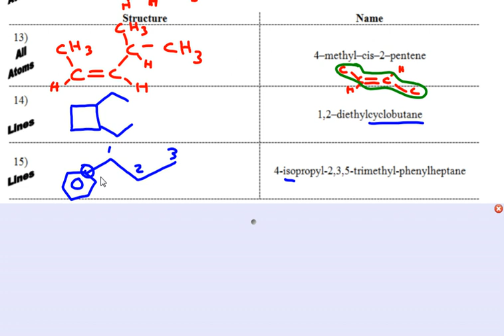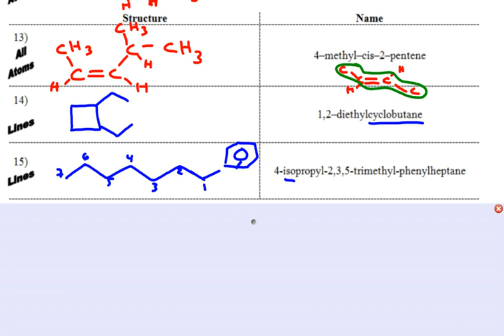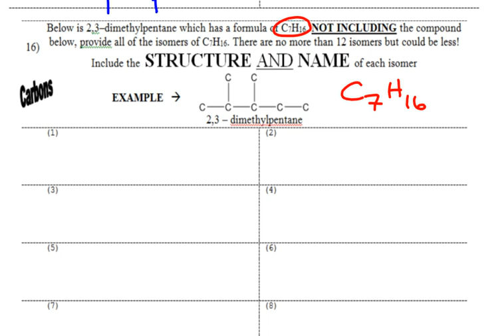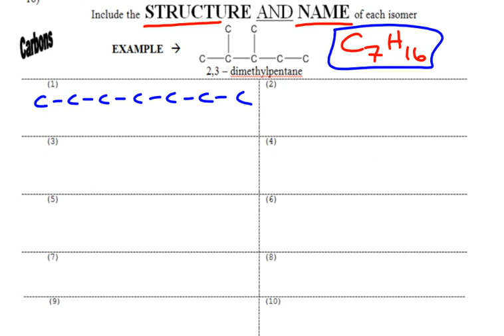Organic Review After School 12/20/16